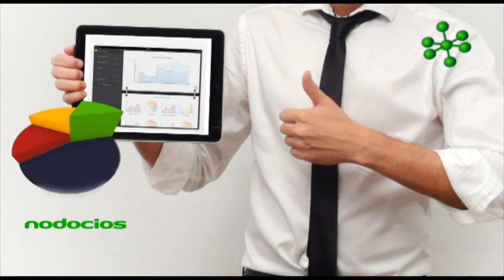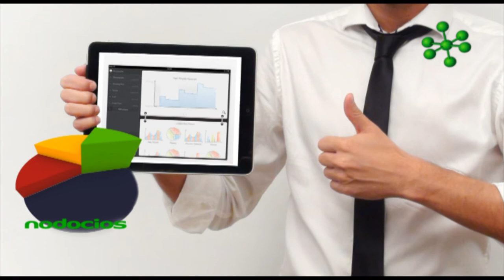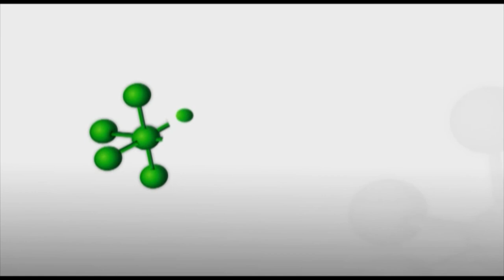Actitudes de trabajo para contador publico